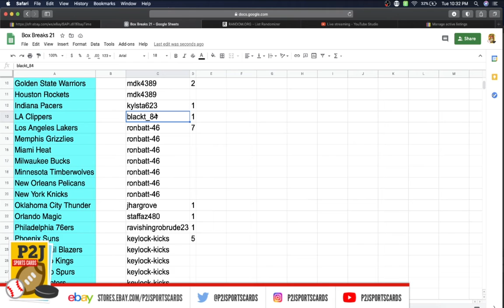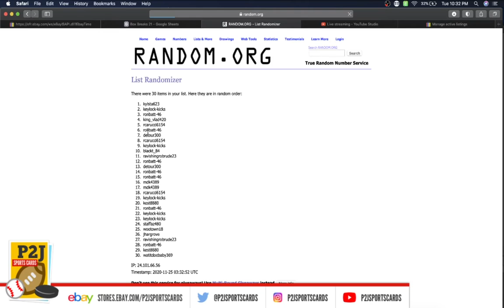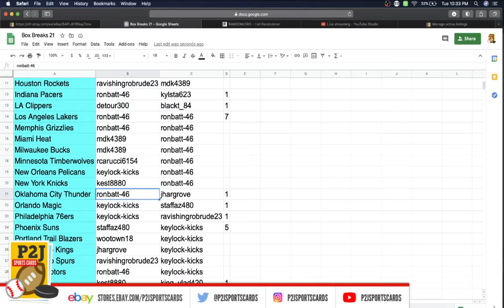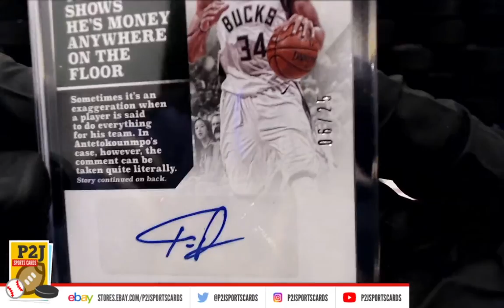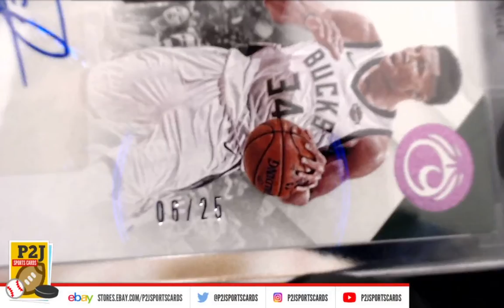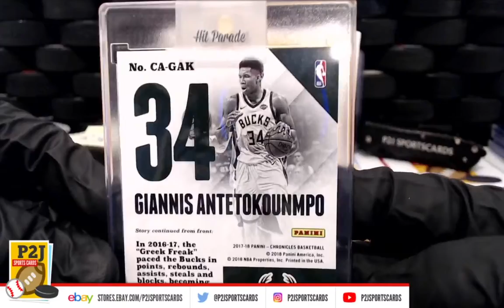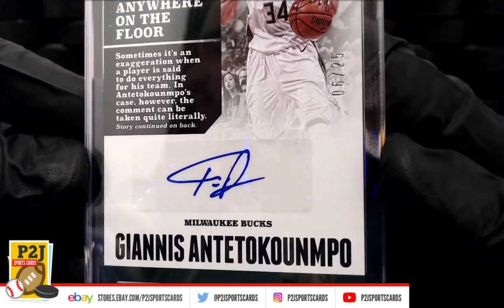Break #3851 2019/20 Hit Parade P2J Sports Cards Exclusive Basketball Card Box Break